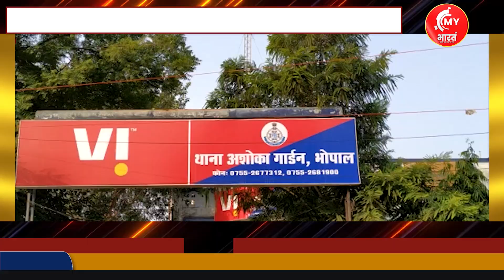MPCG News ! Superfast News ! Aaj Ki Badi Khabren ! City News ! Today News ! आज की बड़ी ख़बरें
भारत की बड़ी खबरों से लेकर, राजनीति खबर, खेल खबर,
 फैशन खबर, चुनाव खबर, बॉलीवुड खबर, देखिए माई भारत न्यूज़ चैनल पर
Destination for everything in Bollywood and Indian Television Industry, Film Industry Event, Media,

aajkikhabar latestnews breakingnews todaynews bollywoodnews bollywoodnews